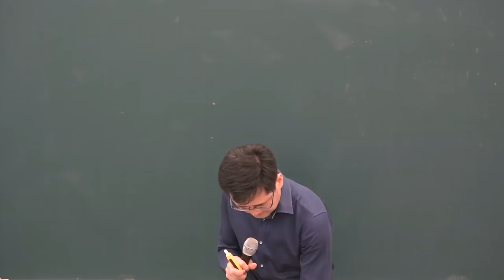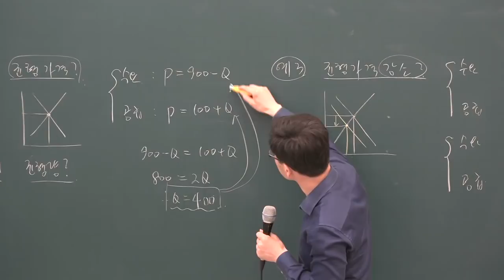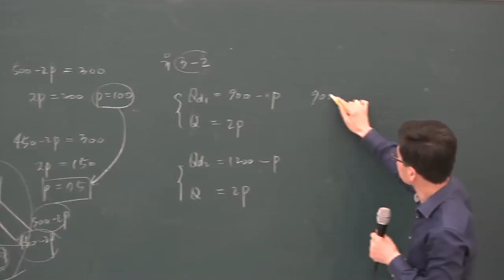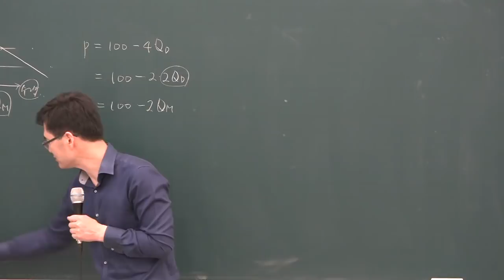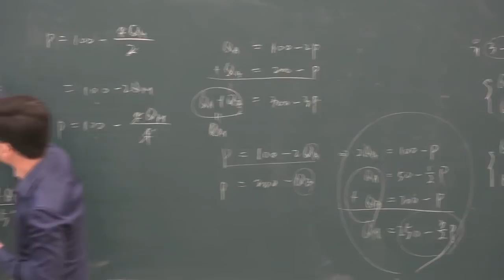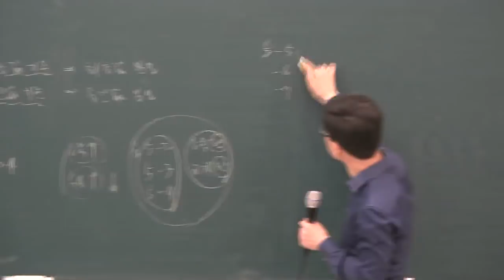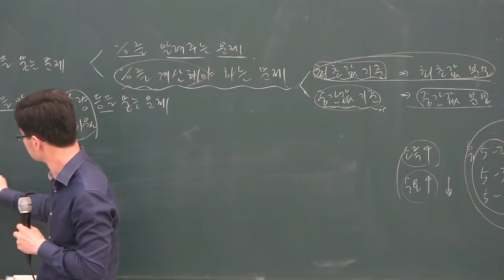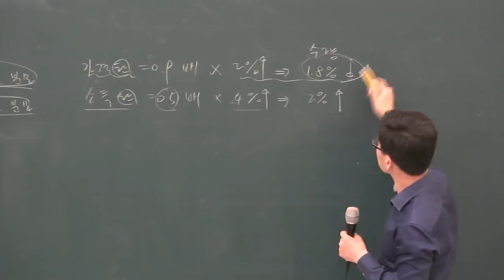[공전무] 2019년 공인중개사 부동산학개론 계산특강 5-1